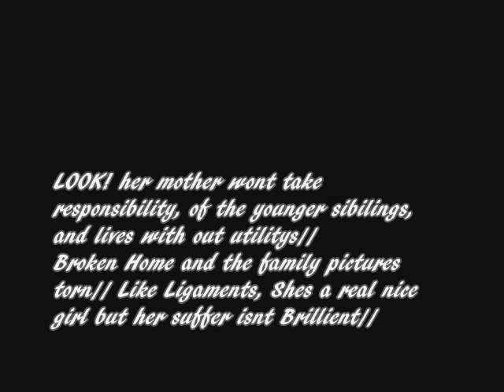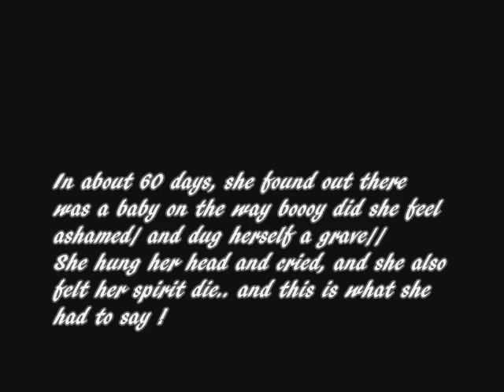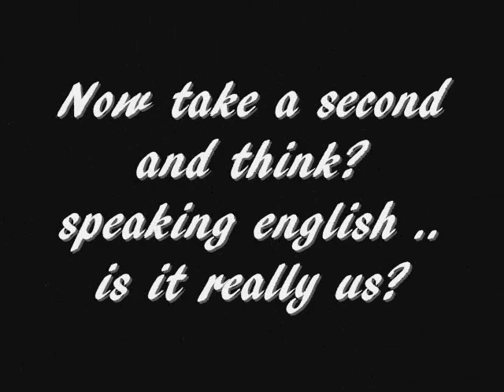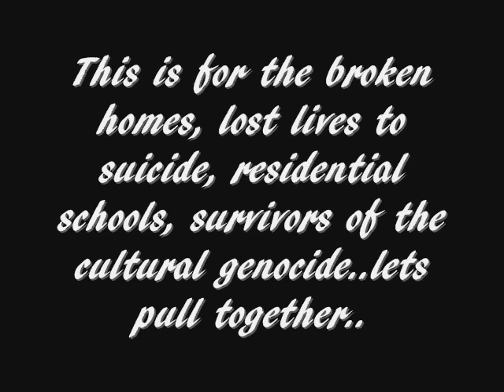Wondering - Jay Illaztic (Dying Spirit and Residential school Story )